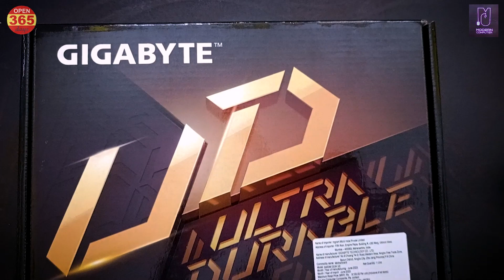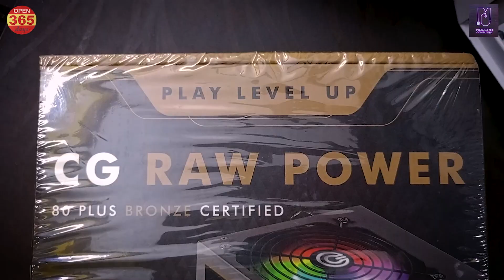Gaming Computer Best Price / Modern Computer - Belgharia ,Barasat /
❤️ *NEW YEAR OFFER 2024*❤️
   👇 3years warranty👇

FACEBOOK I'D - Modern Computer

1️⃣ *61 motherboard & Core i5-3rd/16gb/256ssd/19scren/ normal cabinet keybord mouse @9,999/-*

2️⃣ *81 motherboard & Core i7-4th/16gb/256 ssd/19scren/ normal cabinet keybord mouse @13,000/-*

3️⃣ *81 motherboard & Core i5-4th/16gb/256 ssd/2gb graphic card/19scren/ normal cabinet keybord mouse @14,999/-*

4️⃣ *81 motherboard & Core i7-4th/4gb graphics/16gb/256 ssd/19scren/ normal cabinet keybord mouse @18,999/-*

5️⃣ *4GB GRAPHIC*
*Core i7-4th/16gb/512ssd/19scren/ RGB cabinet keybord mouse @19,999/-*

6️⃣ *2gb graphic card/110 motherboard & Core i5-6th/8gb ddr4 ram/256nvme/19scren/ normal cabinet keybord mouse @20,999/-*

*CALL FOR OTHERS CONFIGURATION* Ryzen5 & Ryzen 7

Book now ✅✅

MODERN COMPUTER
NEAR BARASAT HEAD POST OFFICE

Open 10 Am to 8Pm

❤️MODERN COMPUTER❤️ -since 1999

1️⃣ 💻🎉 LAPTOP SHOWROOM:-
MODERN COMPUTER (ESTD 1999)
1 NO, CHOWDHURI PARA ROAD
1ST FLOOR
opposite
RABINDRA BHABAN
SETHPUKUR BARASAT

2️⃣ 🖥️🎉  COMPUTER SHOWROOM:-
2NO CHOWDHURI PARA ROAD
GROUND FLOOR
OPPOSITE
RABINDRA BHABAN
SETHPUKUR BARASAT

বারাসাত স্টেশন ১ no প্লাটফর্ম এ toto করে শেঠ পুকুরে রবীন্দ্র ভবন আসতে হবে।
চাপাডালি বাস স্টপেজ থেকে ২ মিনিট  পায়ে হেঁটে শেঠ পুকুর রবীন্দ্র ভবন আসতে হবে।

COMPUTER/ LAPTOP/ CCTV
দাম জানতে whatsapp করতে পারেন নিচের দেওয়া নম্বর এ।

✅আমাদের কাছে online ও অন্য দোকান থেকে দাম কম পাবেন।
after sale service কিন্তু খুব গুরুত্বপূর্ণ বিষয়।
✅আমরা ৩৬৫ দিন সার্ভিস দিয়ে থাকি, আর সেটা instant service পাবেন।

MODERN COMPUTER (ESTD